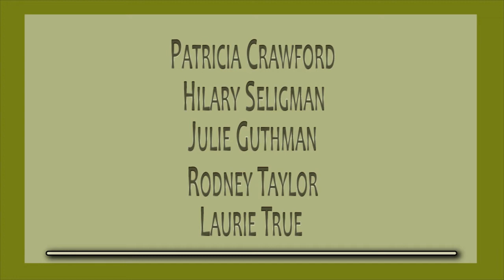The Paradox of Obesity: Causes, Consequences and Social-economic Dimensions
In recent years, the public health crisis of obesity has entered the mass media and common discourse across the country. As obesity grows, different viewpoints have emerged for understanding and addressing this mounting health concern. While the dietary contributions to obesity are often discussed, less frequently addressed are the complex causes of obesity and the powerful roles of social-economic and political contexts, poverty, and the influence of the food industry that may contribute to obesity. This panel will explore the different viewpoints related to the causes and social-economic dimensions of obesity, and approaches or strategies to tackle the obesity crisis when recognizing this complex context.

A panel discussion moderated by Patricia Crawford, Director, Dr. Robert C. and Veronica Atkins Center for Weight and Health; Cooperative Extension Specialist, Nutritional Sciences and Toxicology; Adjunct Professor, School of Public Health, UC Berkeley. The panel will feature:

Julie Guthman, Professor, Social Sciences, UC Santa Cruz; author of Weighing In: Obesity, Food Justice, and the Limits of Capitalism

Hilary Seligman, Professor, Medicine, UC San Francisco; Internist, San Francisco General Hospital

Laurie True, Executive Director, California WIC Association

Rodney Taylor, Director, Nutrition Services Department, Riverside Unified School District